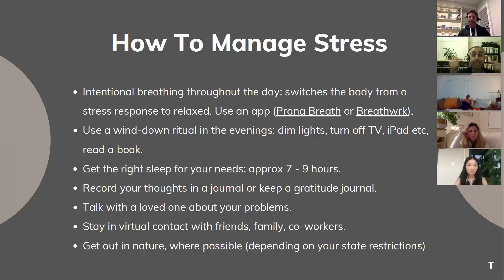Managing Health, Work Life Balance: How To Manage Stress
In this video, Tony Fahkry outlines several strategies for dealing with stress during the Coronavirus pandemic. As many people are working from home during this time, it is important that we learn to manage our health in order to minimise stress.